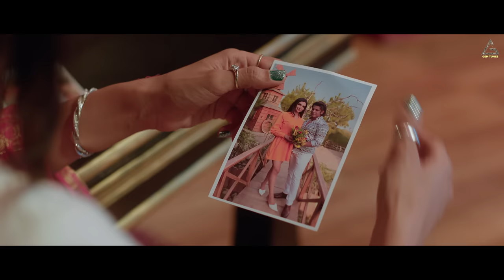Sara Sehar : Afsana Khan | Karanvir Bohra | Kriti Verma | Punjabi Song 2023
Gem Tunes Punjabi & Rao Inderjeet Singh Presents "Sara Sehar" Punjabi Song 2023. Starring with Kriti Verma & Karanvir Bohra. Sung by Afsana Khan. Music is given by Mandeep Panghal. Lyrics are penned by Youngveer.

♪ Amazon Music

Title : Sara Sehar
Starring : Kriti Verma & Karanvir Bohra
Singer : Afsana Khan
Lyrics : Youngveer
Directed by : R.ravindra
Creative Director : Vinay Gupta
Dop : Ankit Chopra
Mix & Master : Arron
Guitar's : Shomu Seal
Edit by : Raghav Ralhan
Second Lead : Ira Chauhan
Post Production : Iconix Studios
Line Production -Raja film production
Production Team - Billa Deep
Publicity Design : Vikzee
Choreographer : Bhawna
Stylish : Ishika Beniwal
Karan Wardrobe:- Dsdesignlab Deepinder
Kriti Outfits:- Amaltas

Sara Sehar Lyrics :

Sare Shehar Vich Shor Ho Gya
Mera Yaar Hun or Ho Gya
Menu Jannt Apni Khenda Si
Menu Kahnda Si Manjil
Oh Vi Na Jane Ohne
Kini Vari Todya Dil
Mein Rahi Davawa Mangdi
Kisi Hor Hi Patang Di Dor Ho Gya

Ishq Mukkeya Te Gaalan Baatan V Mukkian
Raat Channi Te Mulaqaatan V Mukkian
Mousam Koi V Howey Hunda Na Asar
Mere Layi Te Hun Barsaatan V Mukkian
Ohda V Nahi Kasoor
Ajj Kal Ehi Dastoor
Bewafayiaan Da Hi Dor Hogya